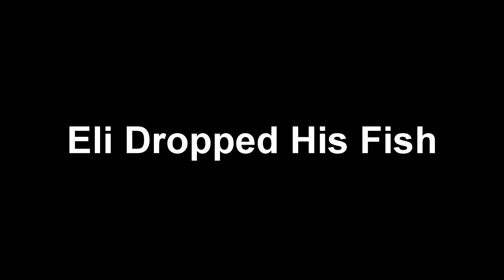Catching a Trout From a Tree Plus Wild Goose Footage!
Watch Briar and Eli bring down the hammer while trout fishing.  This was one of our best trout fishing days yet!  We were able to catch around 20 trout.   We have a new tripod and editor now.  We try our best to provide as quality of content for you guys as possible